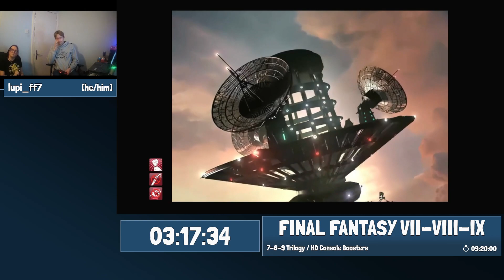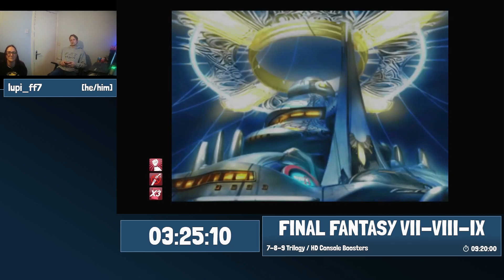RRLAT7 FF7-8-9 all boosters part 2 by lupi_ff7 (run broken up due to tech issues